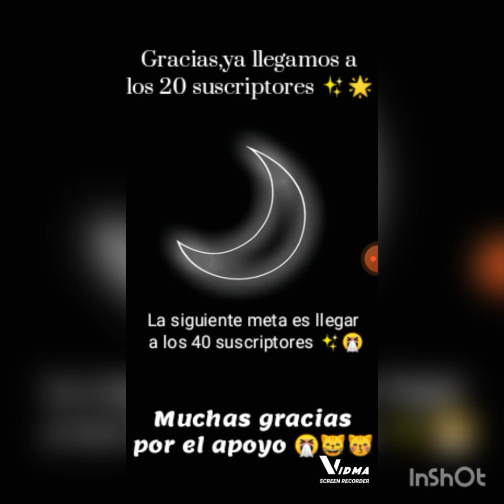Juego de caza 😸 Capitulo 5✨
Cuando Ye Qing tenía 18 años ,se había enamorado de su tutor privado.Despues de aver asistido a la boda de su profesor,guardo sus sentimientos silenciosamente en lo profundo de su corazón.18 años después,cuando los sentimientos habían estado reprimidos,Ye Qing se vio obligado a iniciar un complicado juego emocional con el hijo de su crush,con quién se lleva 18 años de diferencia de edad.Frente al dominante e intenso joven,el no tenía otra opción.